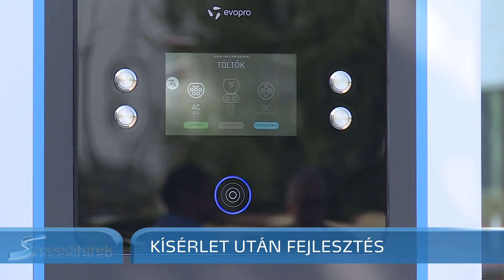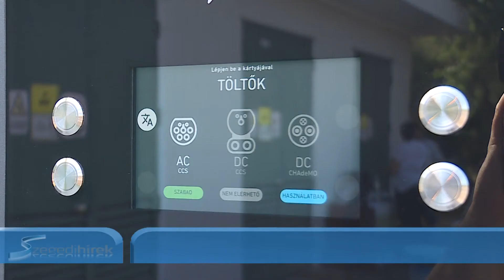Fejlődik az elektromos közlekedés Szegeden - Szegedi Hírek - 2018.05.31.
Lezárult az Európai Unió támogatásával megvalósított közösségi közlekedési kísérlet, amiben tizenegy város cégei vettek részt. Az összesen 6 millió eurós támogatás célja az volt, hogy az elektromos energiával működő tömegközlekedés lehetőségeit vizsgálják, illetve fejlesszék. A szegedi eredményeket csütörtökön mutatták be a SZKT Csáky-telepén. A program egyik fejlesztése, hogy ezen a telepen ingyen lehet elektromos autót töltetni, a másik pedig, a belvárost és a lézerközpontot összekötő új járat.